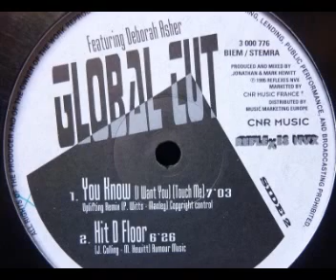Old School Rave House * Global Cut - You Know (French House)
Global Cut - You Know (i want you) extended Club Mix feat  Deborah Asher
 Produced & Mixed by Jonathan & Mark Hewitt.
 France 1995.